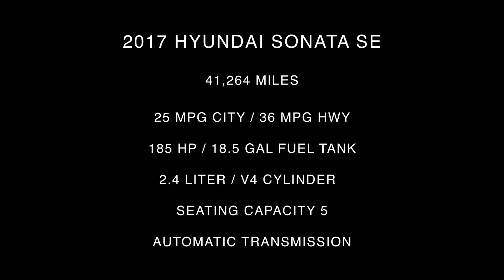2017 Hyundai Santa Fe Sport Interior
Take An In Depth Tour Of The Interior Of Our Pre-Owned 2017 Hyundai Santa Fe Sport / ST#497004